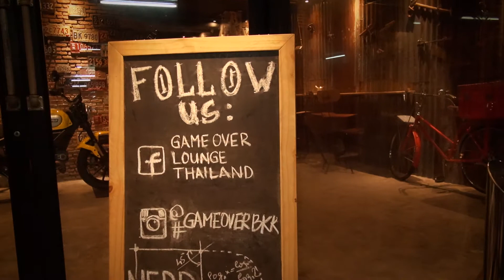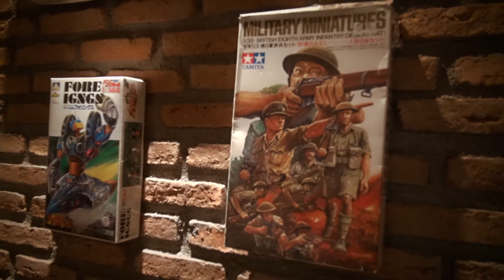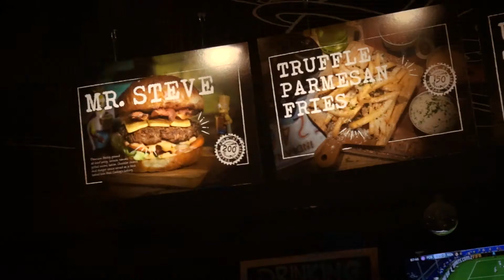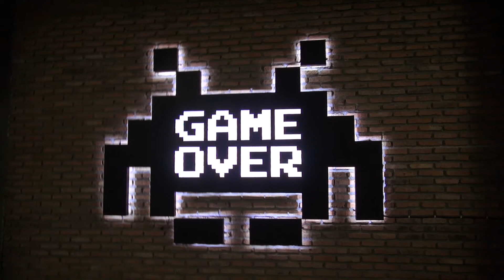ริวิวร้าน Game Over สถานที่จัดการแข่งขัน Thailand Gaming Arena รอบคัดเลือก 8 คนสุดท้าย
ในงานแข่งขันเกมรายการ Thailand Gaming Arena Fifa 15 รอบคัดเลือก 8 คนสุดท้าย เพื่อเข้าไปแข่งในงาน Thailand Comic Con 2015 ได้จัดที่ร้าน Game Over ตึก ลิเบอร์ตี้ ทองหล่อ เรามาดูริวิวเบาๆ ของร้าน Game Over กันสักเล็กน้อย บอกเลยว่า สไตล์ร้านนี้ ชิคๆ ชิลๆ ถูกใจฮิปสเตอร์ แน่นอน!!